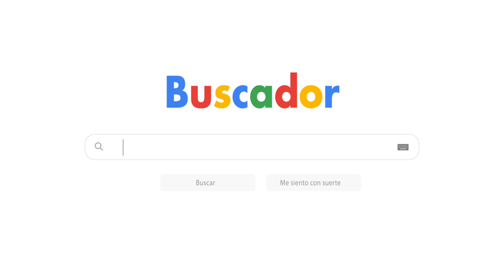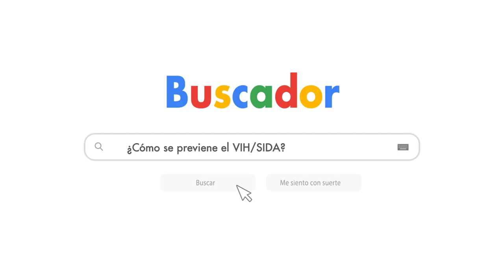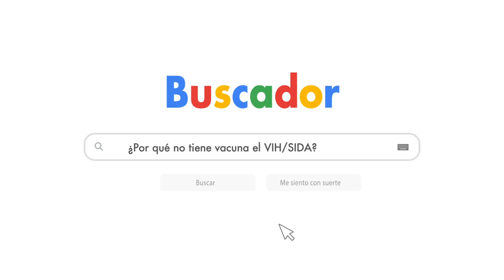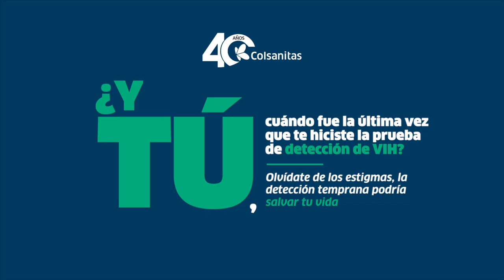Resolvimos dudas y mitos del VIH/SIDA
La desinformación acerca del VIH/SIDA muchas veces lleva a la banalización del riesgo y a que nos expongamos más al contagio. En este mes de concientización sobre el VIH queremos que conozcas cuáles son las preguntas más buscadas en internet y lo que piensa la gente. ¡El Dr. Ricardo Leal, Especialista en Infectología adscrito a Colsanitas respondió todas las dudas! Mira lo que dijeron.